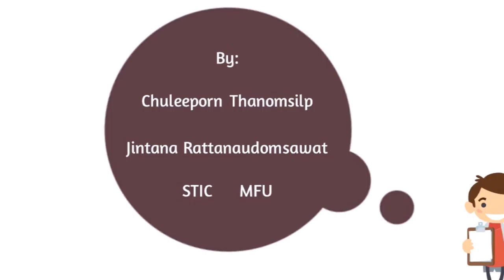set up burette